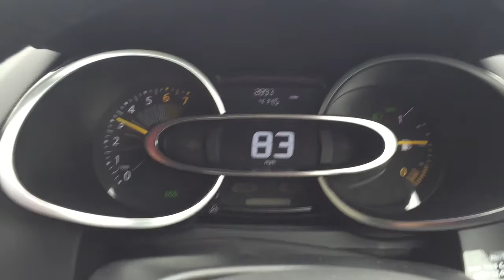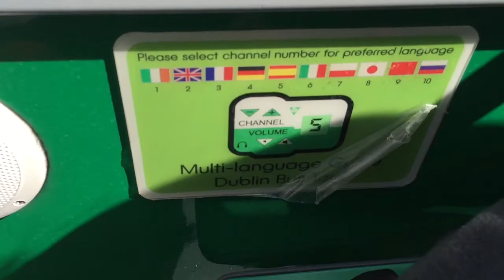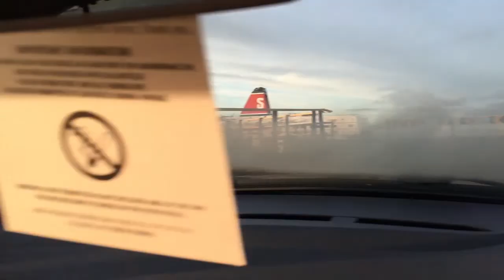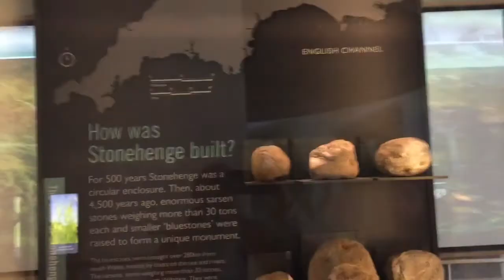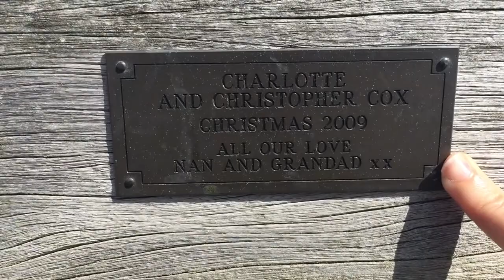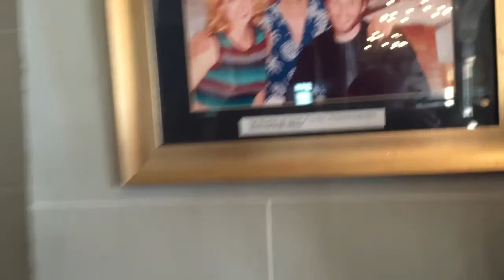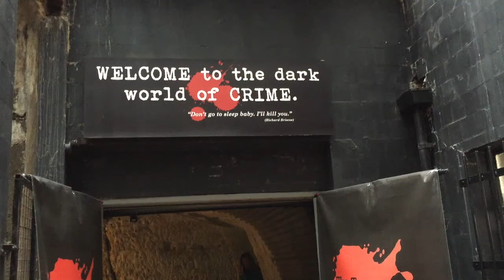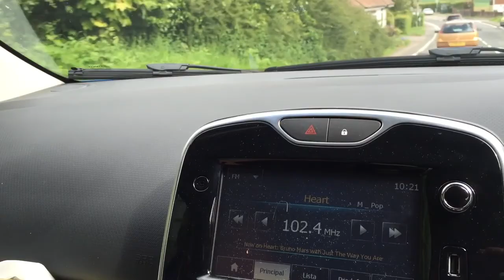Marcelo V Macuco - 2015 - Maio - Reino Unido - Filmes